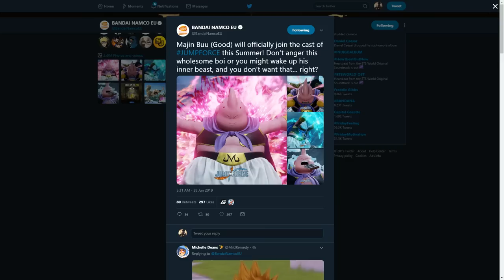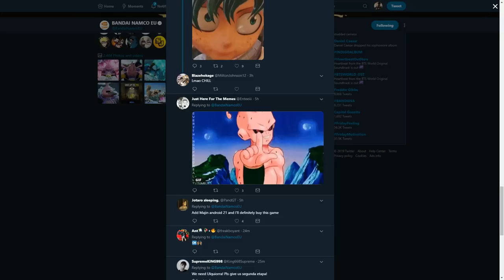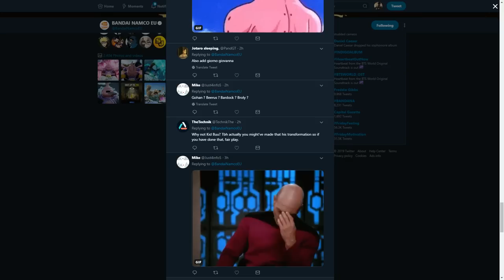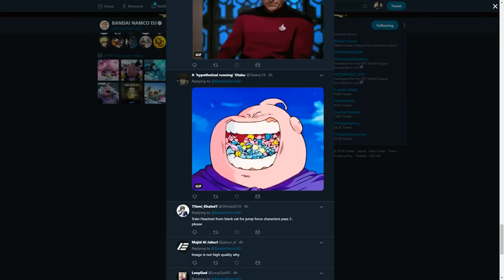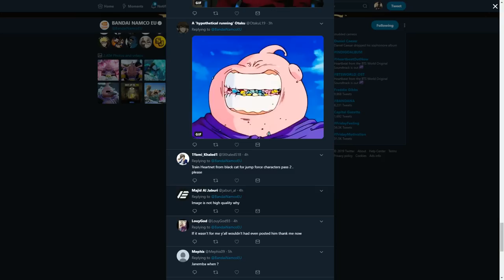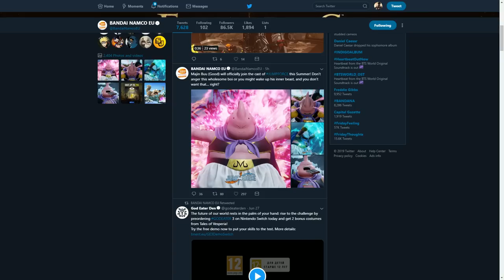Jump Force Is A Joke.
I didn't plan on uploading again until tomorrow, but I saw the Majin Buu reveal for Jump Force on Twitter & I just HAD to share a good laugh with you all lol. How do you feel about the new DLC character?

The more likes; the more motivation that I gain to make better content for you!

I want to bring you the best content that I possibly can, so feel free to drop a comment and let me know how you felt about this video!

XB1: DBZenkai
PS4: DBSenpai